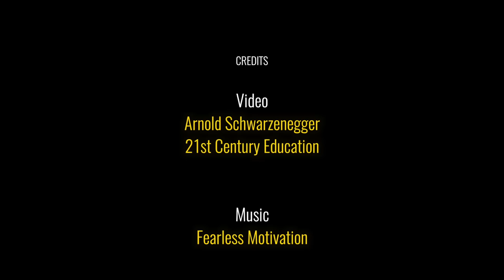DO THESE 5 Things To Completely CHANGE YOUR LIFE! | Arnold Schwarzenegger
Actor Arnold Schwarzenegger reveals his 5 secret steps to tackling life and becoming Mr. Universe (at the age of 20), 7-time Mr. Olympia, Hollywood legend and 2-term Governor of California. His story proves that no obstacle is too big to overcome and no vision, too big to achieve.